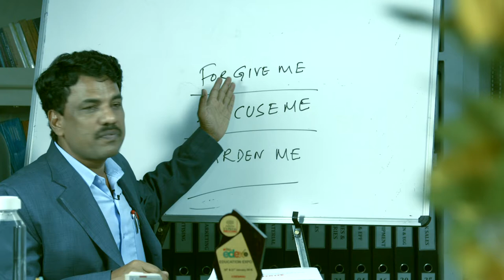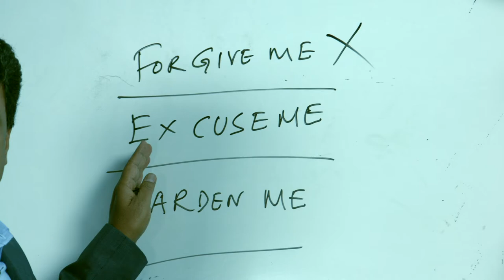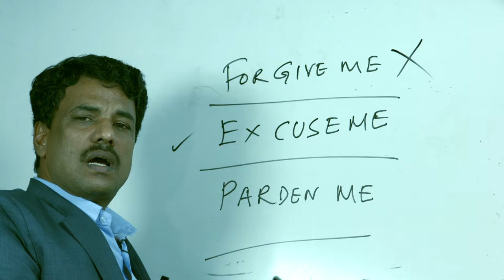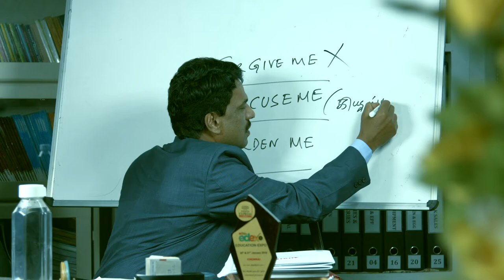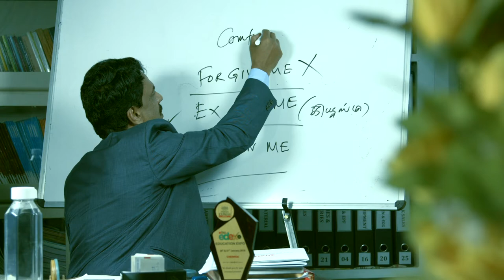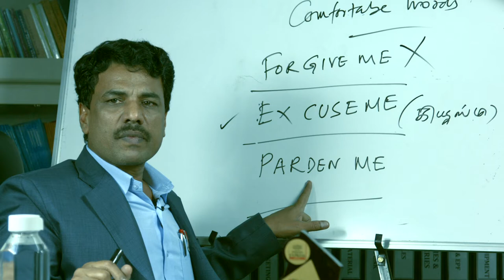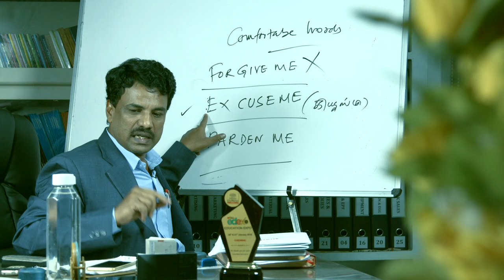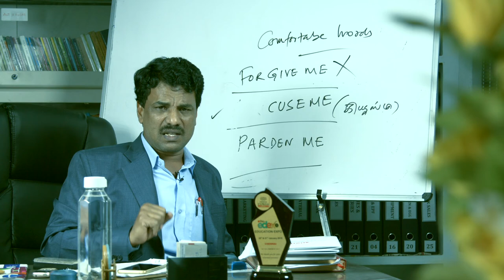EASY ENGLISH 5 MAY 2019 FOR GIVE ME